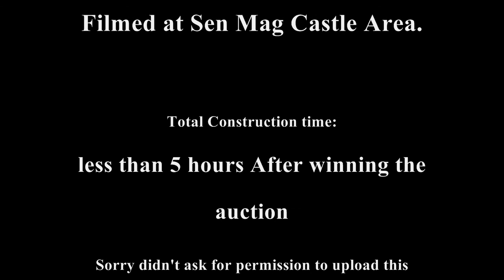Sen Mag Castle Constructing Shenanigans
A lil documentary? lol
dont even think this counts as one